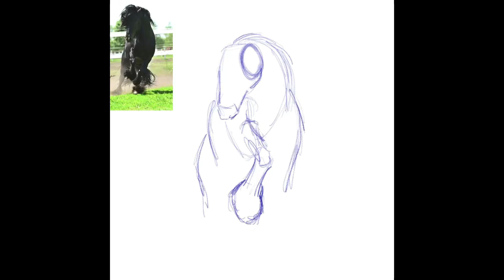PRIDE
I know many felt like there was no Pride this year, but there was, it was just back to being a Protest about Equal Rights Again!